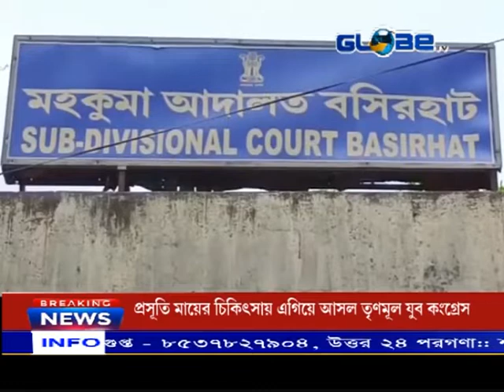রুপোর গয়না বাংলাদেশে পাচারের আগে গ্রেফতার ১